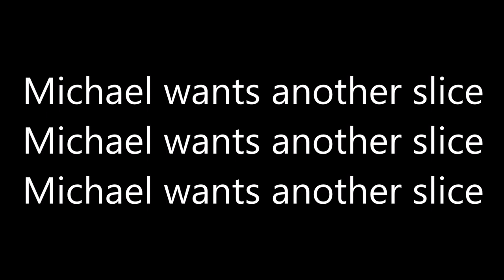Pizza 5 Seconds Of Summer lyrics Copy